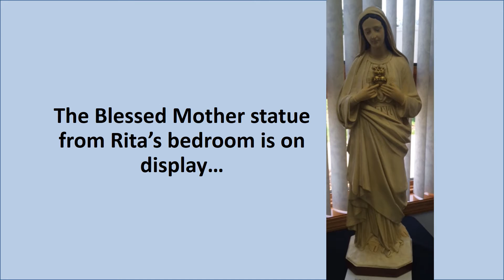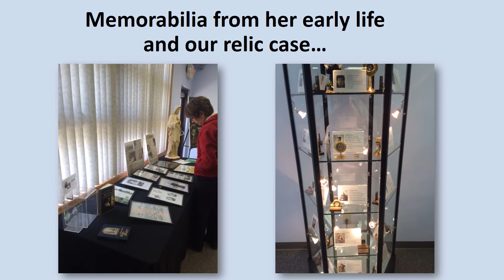Mother Angelica Tour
Come and See where it all began, Canton Ohio hometown of Mother Angelica